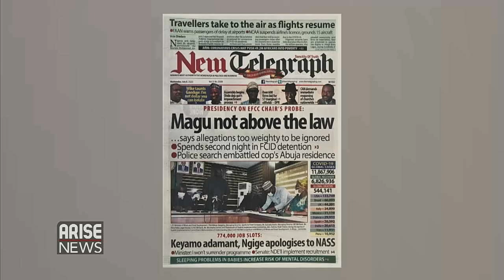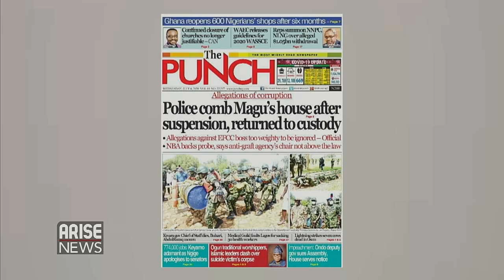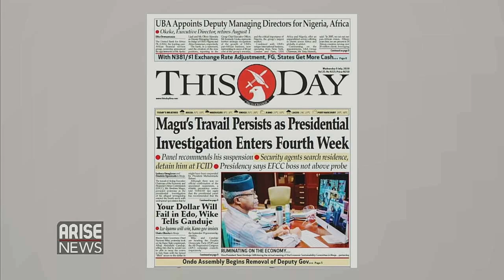Magu's Travail Persists as Presidential Investigation Enters Fourth Week - Daily Newspaper Review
Daily Newspaper Review with Emmanuel Efeni.